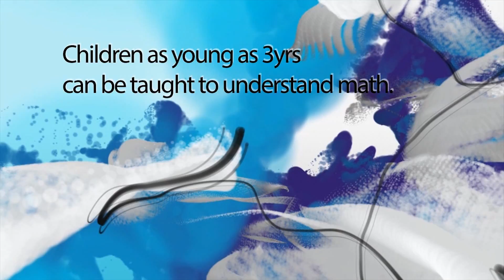Math for the Brain - Kids Ready to Win in Life.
The CreativeMath4Kids program is designed to help teach kids to do mental math from the ages of three and up. After years of testing in a real school environment the program is now available as a home study program which means that kids around the world can take part in this extremely beneficial system for learning quick mental math.

If you simply want to give your child a head start, We believe that every child needs to be prepared for their future, committing to this program can allow kids at ages three, four, five to start learning the essential foundation basics of the mathematics systems and the children see it as a very cool and fun math game that they really enjoy…see the 20+ parent testimonials of how well our kids are doing.

Parents who have used this program have experience positive results. The Creative4MathKids instructors are teachers themselves, so we know the requirements that kids need to advance on throughout their early school experience.

By boosting children's confidence and allowing them to learn solid math curriculum requirements at an early age, it's very possible for kids to get more excited about learning and face less intimidation when it comes to mathematics as they advance through their school education.

Kids experience accelerated achievements in mathematics. When children learn an individual concept they then utilize these concepts to take on further mathematical structures. This means that as soon as kids master adding and subtracting double digit figures it's only a matter of time before children advance into great challenging programs.

We have many testimonials from the parents to prove how successful their children are progressing. When kids get a solid basic foundation in the principles of math their progress will only accelerate through the duration of their education. By regularly keeping up with the program and challenging themselves, it's possible for preschool and kindergartner school children to boost their mathematics skills to understand simple and complex mathematics which will prepare them for the next stage of their education. With a good basis in mathematics kids don't need to feel overwhelmed or intimidated in school but rather can have more excitement to learn, and be given the ability to succeed in any area of study that they choose.

We also offer in person live tutoring, and also this home / school study math foundations program.

Advance your child NOW...

Some of our kids have won awards, scholarships, and have been written up in newspapers also have won the President's award for scholarly excellence.

If you like what we are doing please let your friends and family know about these 20 video testimonials in our channel for their viewing and consideration, you have a chance to help a child to be ready for a great future by helping them to excel and love math.

Please contact -
RJ Wije